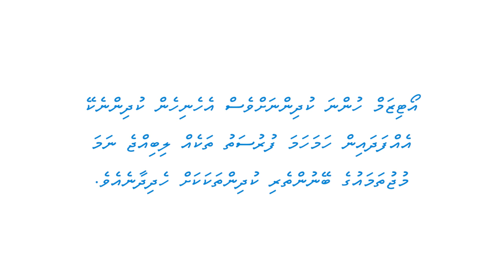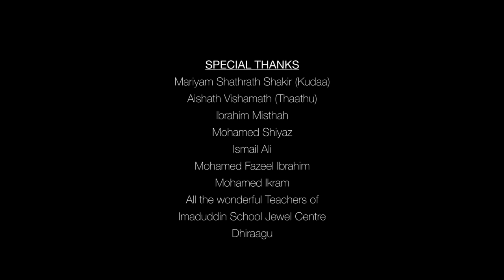Autism Awareness Song 2016 by Detune Band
Artist : Detune Band

Lyrics : Abdulla Afeef

Video Production : Mistifai